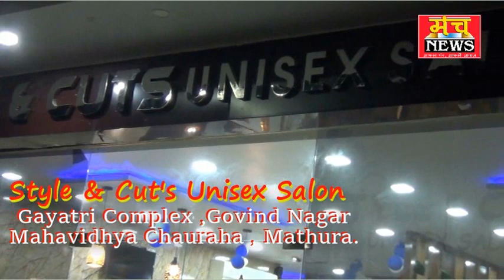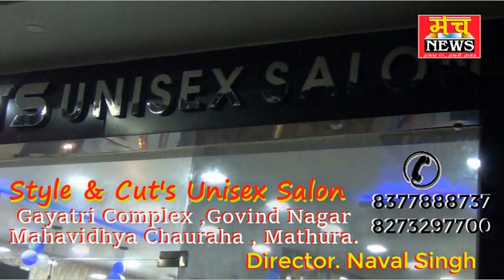rajypal in mathura